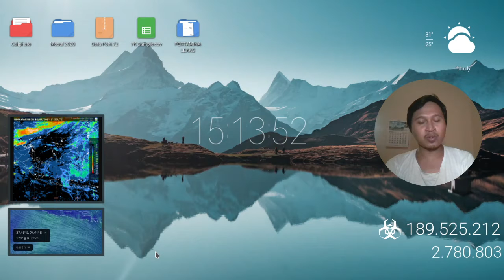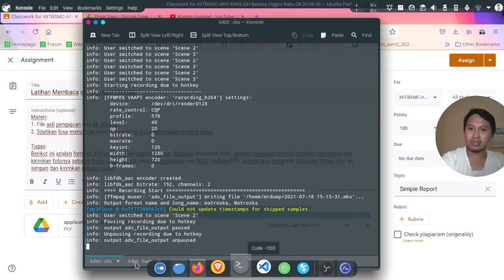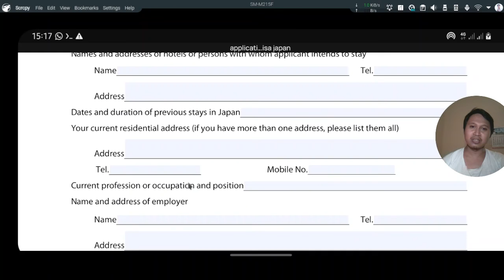Meet1 Simple Report